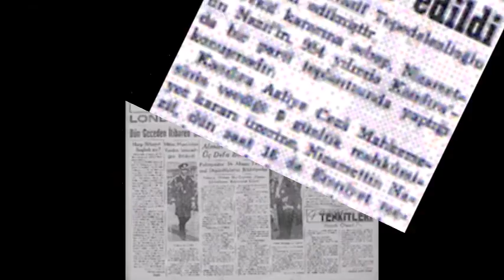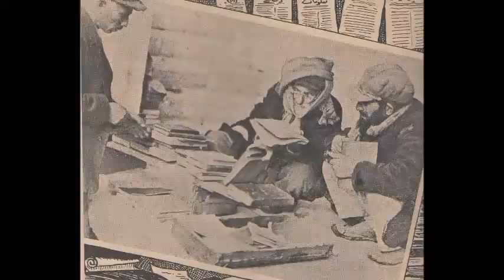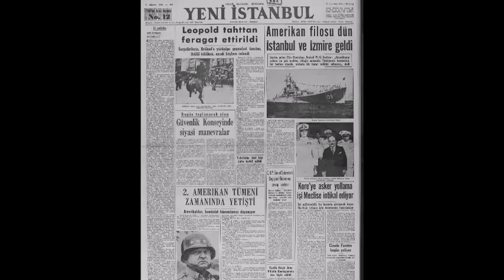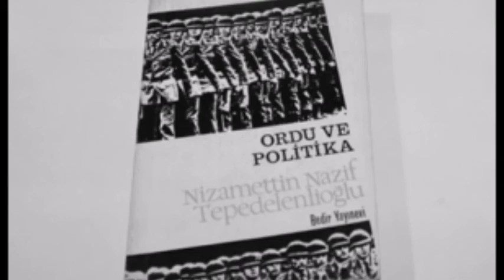Nizamettin Nazif Tepedelenlioğlu (Çağdaş Türk Edebiyatı Kısa Biyografi Denemeleri)